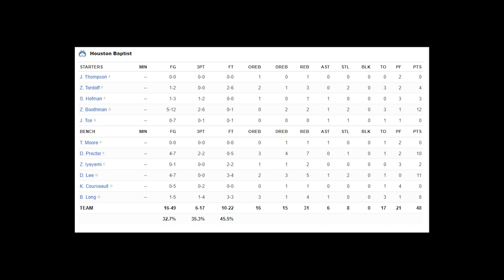Houston Baptist vs #5 Texas | 2021 College Basketball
Houston Baptist vs Texas highlights from the 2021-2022 College Basketball Season